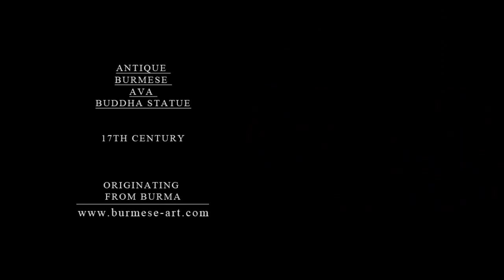Antique Burmese Ava Buddha statue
- If you are looking for similar Buddha statues, you can visit to our site. We have rare and antique Buddha statues which we have collected from all over the world.